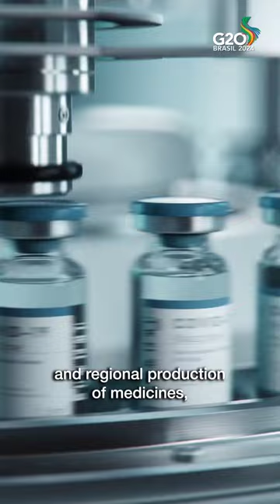Saúde pública em destaque G20 Brasil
O Brasil, país que é referência em saúde pública universal e gratuita, recebe ministros de diferentes partes do globo para pensar soluções e estratégias de saúde, que se adequem ao mundo em que vivemos e melhorem a vida da população.

No Rio de Janeiro, a reunião ministerial do Grupo de Trabalho de Saúde que aconteceu nesta quinta-feira (31), a expectativa é que sejam firmados consensos em torno das prioridades apresentadas pela presidência brasileira.

Saiba detalhes sobre os principais assuntos do Grupo de Trabalho.